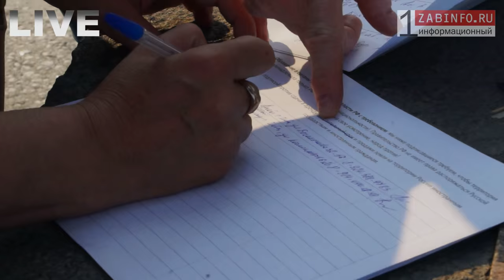Zabinfo.RU: Митинг против аренды Забайкальской земли Китаем